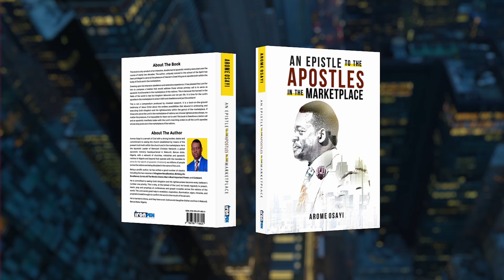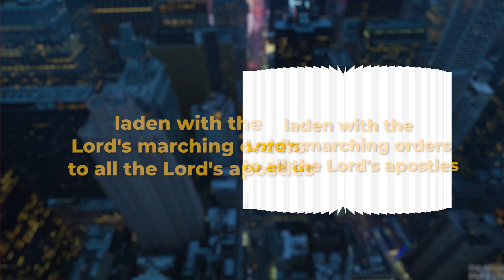CONTROVERSIES OF THE PULPIT - APOSTLE GIDEON ODOMA